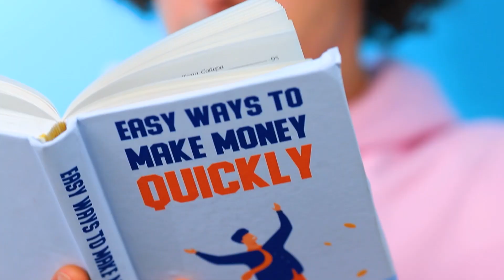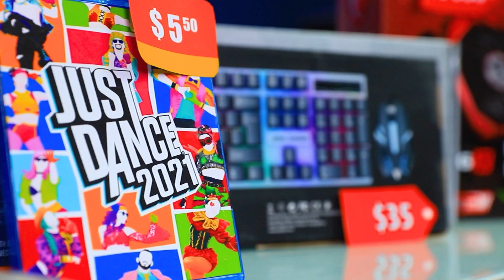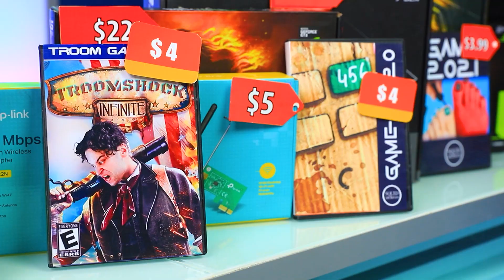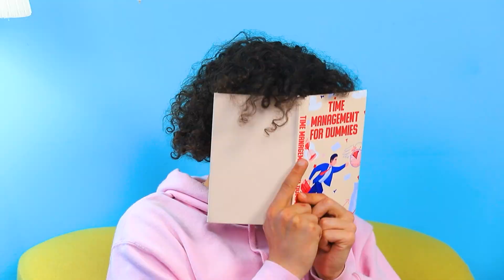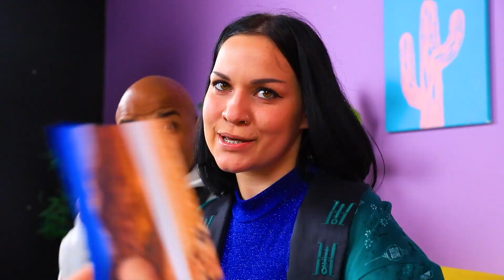Gerçek Oyuncu vs Sahte Oyuncu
Bilgisayar oyunlarını bizim kadar seviyorsanız, gerçek bir oyuncuyu sahte olandan kesinlikle ayırt edebilirsiniz. Her birinin sırrını ortaya çıkaracağımız yeni videomuzu izleyin.